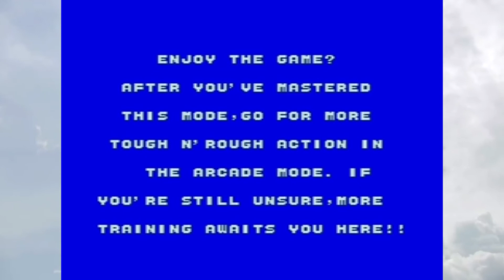The Mullets Show #348 - Golden Axe numa partidinha despretensiosa...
É só um gameplay super leve de Golden Axe, e nada mais...

The Mullets Show é o programa de Vinícius Schiavini falando sobre o que passa pela cabeça dele!

🧠Capítulos deste vídeo:
0:00 Introdução
0:58 A Escolha
1:27 Jogo
9:12 Final de Jogo

Dê aquela positivada, assine e comente, pois sua opinião vale muito!

⚡SCHIAS! - A Curiosidade é Infinita

🦁Chefe de Conteúdo : Vinícius Schiavini.
Siga-o no Instagram e Twitter: @schias
Leia os livros e contos do Schias, a venda na Amazon
Vinícius Schiavini, o Schias, veio ao mundo em 1984.